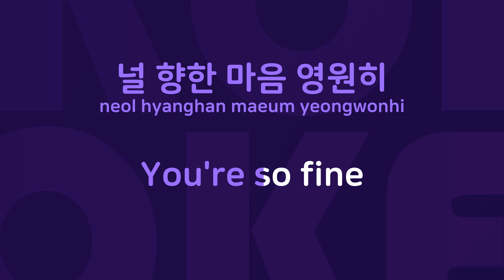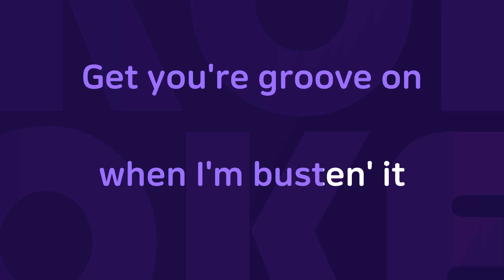Joy : Originally Performed By 디바 Karaoke Verison